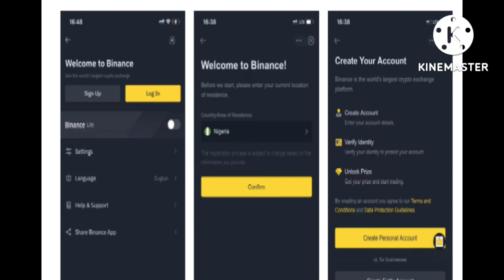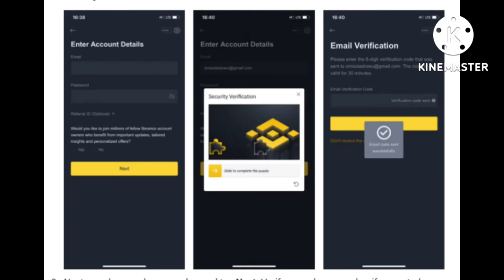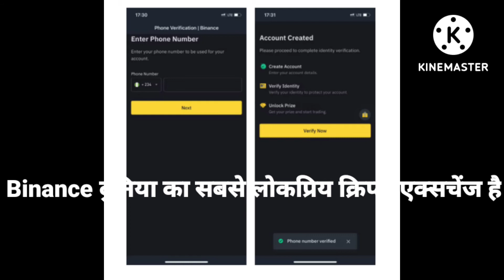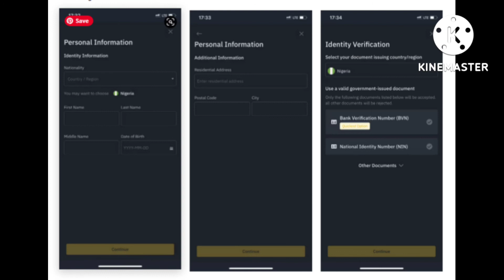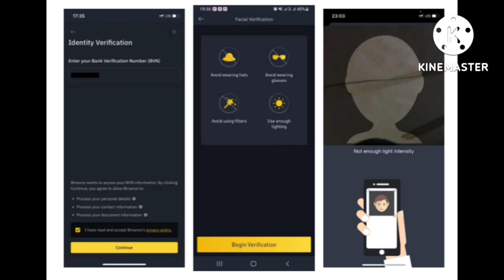Pearlvine international / fucture crypto दुनिया का सबसे लोकप्रिय क्रिप्टो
@pearlvine international
magic e task

🦸‍♂️Being the new you will take some time, effort, and patience. If you're willing to get out of your comfort zone, you will succeed.

डेस्कटॉप पर बिनेंस अकाउंट कैसे बनाएं अपने कंप्यूटर पर एक Binance खाता बनाने के लिए।   Binance पर खाता कैसे बनाएँ: चरण-दर-चरण  Binance दुनिया का सबसे लोकप्रिय क्रिप्टो एक्सचेंज है, और इस तरह आप अपना पहला अकाउंट बनाते हैं।   Binance बड़ी संख्या में क्रिप्टोकरेंसी का समर्थन करता है, और फिएट और अस्थिर सिक्कों के बीच तेजी से विनिमय को सुरक्षित करने की इसकी क्षमता इसे कई क्रिप्टो उपयोगकर्ताओं के लिए एक लोकप्रिय विकल्प बनाती है। इसलिए, यदि क्रिप्टो समर्थन और तेज़ लेन-देन समय का संयोजन आपकी रुचि को बढ़ाता है, तो यह आपका पहला बिनेंस खाता बनाने का समय है। अपने खाते के सत्यापन को आसान बनाने में मदद करने के लिए युक्तियों सहित, अपने मोबाइल और वेब ऐप पर बिनेंस खाता निर्माण प्रक्रिया के माध्यम से एक आसान मार्गदर्शिका के लिए पढ़ें। Binance खाता बनाने के लिए आवश्यकताएँ अपना बिनेंस खाता पंजीकरण पूरा करने के लिए, आपको सत्यापन चरण (केवाईसी, "अपने ग्राहक को जानें" के लिए एक संक्षिप्त शब्द) को पूरा करना होगा। Binance द्वारा KYC के लिए आवश्यक क्रेडेंशियल एक क्षेत्र से दूसरे क्षेत्र में भिन्न होते हैं और खाते के प्रकार पर निर्भर करते हैं। हालाँकि, यदि आप यूएस में रहते हैं, तो निम्न में से कोई भी दस्तावेज़ आपको Binance का KYC पास करने में सक्षम करेगा:   एक वैध पासपोर्ट। सरकार द्वारा जारी आईडी। ड्राइवर का लाइसेंस। पैन कार्ड या आपका सामाजिक सुरक्षा नंबर। आपका वोटर आई.डी. जब आप आईडी सत्यापन चरण में पहुंच जाते हैं, तो एक क्रमांक के साथ एक आईडी विकल्प चुनें, जिसके लिए स्कैनिंग की आवश्यकता होती है। उदाहरण के लिए, ड्राइवर लाइसेंस या पासपोर्ट जैसी आईडी को आमतौर पर स्कैनिंग की आवश्यकता होती है, जिससे कभी-कभी सत्यापन धीमा हो जाता है। लेकिन आपके एसएसएन या बीवीएन जैसे नंबर इनपुट सत्यापन विकल्प तेज़ हैं क्योंकि बिनेंस स्वचालित रूप से अंकों की पुष्टि करता है। आप मोबाइल या वेब ऐप (अपने डेस्कटॉप पर) के माध्यम से एक बिनेंस खाता बना सकते हैं। हालाँकि दोनों प्लेटफार्मों पर प्रक्रिया काफी समान है, हम दोनों के लिए चरणों से गुजरेंगे। मोबाइल ऐप पर बिनेंस अकाउंट कैसे बनाएं Binance पर खाता बनाने के कई तरीके हैं। आप अपने ईमेल पते, फ़ोन नंबर या Google खाते के ज़रिए ऐसा कर सकते हैं। और यदि आप Mac या iPhone का उपयोग करते हैं, तो आप अपने Apple ID के माध्यम से पंजीकरण कर सकते हैं। ईमेल पता विकल्प बेहतर है क्योंकि यह अधिक समावेशी है। मोबाइल ऐप पर पंजीकरण शुरू करने के लिए, यदि आपने पहले से ऐसा नहीं किया है, तो Play Store या App Store के माध्यम से अपने स्मार्टफ़ोन पर Binance इंस्टॉल करें। डाउनलोड करें: Android के लिए Binance | आईओएस (फ्री) मोबाइल ऐप खोलें और इन निर्देशों का पालन करें: ऊपर-बाईं ओर साइन अप पर टैप करें। फिर फ़ोन या ईमेल से साइन अप करें चुनें. इसके बाद, देश/निवास के क्षेत्र ड्रॉपडाउन से अपने निवास का देश चुनें। व्यक्तिगत खाता बनाएँ चुनें अपना ईमेल पता और पासवर्ड प्रदान करें और अगला टैप करें। Binance अपडेट प्राप्त करने या नहीं प्राप्त करने के लिए स्क्रीन के नीचे हाँ या नहीं चुनें। आपको सुरक्षा जांच स्क्रीन मिल सकती है। लॉक को जगह में खिसकाकर इसे पूरा करें। अब Binance ईमेल सत्यापन कोड के लिए अपना मेल इनबॉक्स देखें। इसे ईमेल सत्यापन कोड फ़ील्ड के अंदर कॉपी और पेस्ट करें। फिर अगला हिट करें। यदि संकेत दिया जाए, तो Binance के लिए बायोमेट्रिक प्रमाणीकरण की अनुमति देने के लिए सक्षम करें पर टैप करें। इसके बाद अपना फोन नंबर दें और नेक्स्ट पर टैप करें। संकेत मिलने पर अपना फ़ोन नंबर सत्यापित करें। बिनेंस केवाईसी प्रक्रिया शुरू करने के लिए अभी सत्यापित करें पर क्लिक करें आप निम्न उपखंड में केवाईसी के चरण देखेंगे। मोबाइल ऐप पर पूर्ण बिनेंस केवाईसी सत्यापन चरण (केवाईसी) बिनेंस पंजीकरण में सबसे महत्वपूर्ण चरण है। आप इस चरण को पूरा किए बिना Binance पर मुद्राओं का लेन-देन या विनिमय नहीं कर सकते।   चेहरे की पहचान के मुद्दों के अलावा, केवाईसी के दौरान गलत व्यक्तिगत जानकारी प्रदान करने जैसी सामान्य गलतियों के लिए लोगों को खारिज कर दिया जाता है। जहां भी अनुरोध किया गया है, सुनिश्चित करें कि आपने अपने क्रेडेंशियल सही ढंग से भरे हैं।  Verify Now पर क्लिक करने के बाद KYC चरण को पूरा करने के लिए: पहचान सूचना फ़ील्ड को उचित रूप से भरें और आगे बढ़ने के लिए जारी रखें पर टैप करें। दिए गए क्षेत्रों में अपना आवासीय पता, डाक कोड और शहर का नाम दें। इसके बाद जारी रखें पर टैप करें. अगला दस्तावेज़ चयन पृष्ठ है। अन्य स्वीकृत दस्तावेज़ों की सूची देखने के लिए अन्य दस्तावेज़ों पर टैप करें। इनमें से किसी एक को चुनें और जारी रखें पर टैप करें. यदि चयनित दस्तावेज़ प्रकार को स्कैनिंग की आवश्यकता है, तो सुनिश्चित करें कि आपका कैमरा सभी कोणों को कवर करता है। फिर कम रोशनी वाले वातावरण से बचें। अन्यथा, दिए गए फ़ील्ड में आईडी नंबर दर्ज करें। जारी रखें टैप करें। एक बार जब यह चरण सफल हो जाता है, तो ऐप आपको चेहरे की पहचान के चरण में ले जाएगा। सत्यापन शुरू करें टैप करें। एआई आपको कुछ बिंदुओं पर अपना सिर झुकाने, पलक झपकने या मुस्कुराने के लिए कह सकता है। इन निर्देशों का ध्यानपूर्वक पालन करें। किसी भी टोपी या चश्मा को हटा दें और इस बिंदु पर कैमरा फ़िल्टर का उपयोग करने से बचें। इसके अलावा,